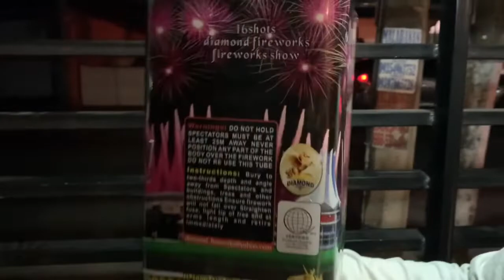Gorgeous 16 shots New years Eve | Salubong 2022